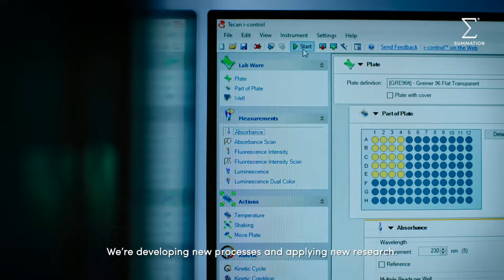SGInnovate Summation Programme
Beyond a typical tech internship in Singapore, the Summation programme is designed to provide you with a specialised Deep Tech apprenticeship experience. Gain personalised mentorship while honing your skills in the fields ⁠of Artificial Intelligence, Biotechnology, Cybersecurity, IoT, Quantum Computing, Robotics, and more.